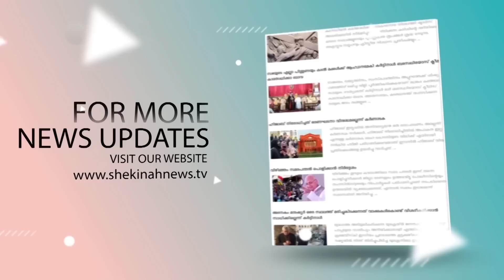പരിശുദ്ധ കുർബാനയിൽ എങ്ങോട്ട് തിരിഞ്ഞാലും എന്ത്‌? |MAR ANDREWS THAZHATH|HOLYMASSISSUE|UNIFORMHOLYMASS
പരിശുദ്ധ കുർബാനയിൽ എങ്ങോട്ട് തിരിഞ്ഞാലും എന്ത്‌?
തെറ്റായ പ്രചരണങ്ങളിലെ വാസ്തവം എന്ത്‌? അക്കമിട്ട് മറുപടി നൽകി താഴത്ത് പിതാവ്..

Idukki Vision  Channel No:51
Bhoomika :52
Malanad Vision  :56